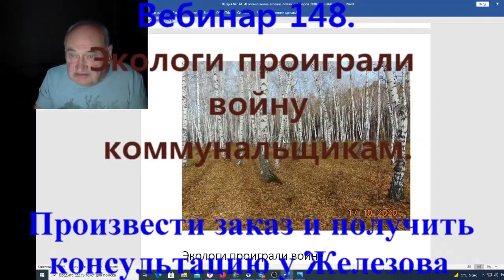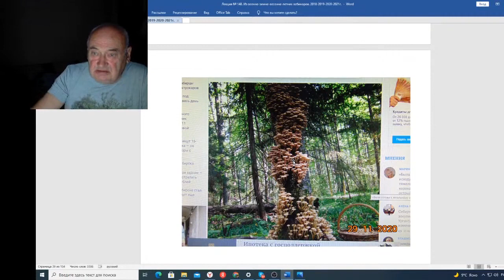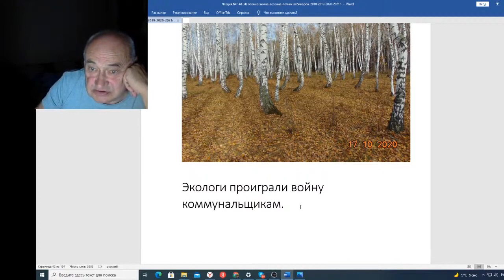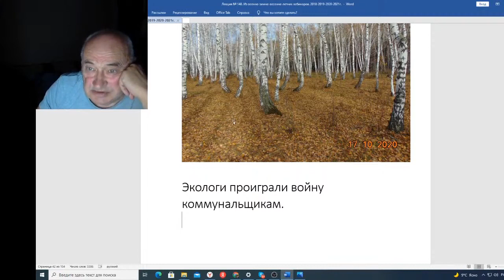Вебинар 148 Экологи проиграли войну коммунальщикам